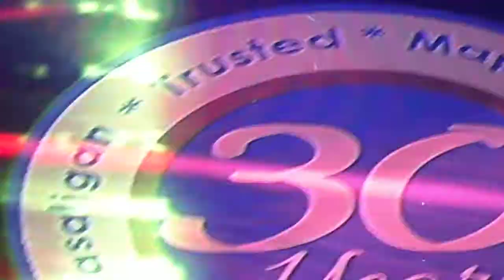Yamaha Premio 30th Anniversary Part 5 - The Sex Bomb New Gen